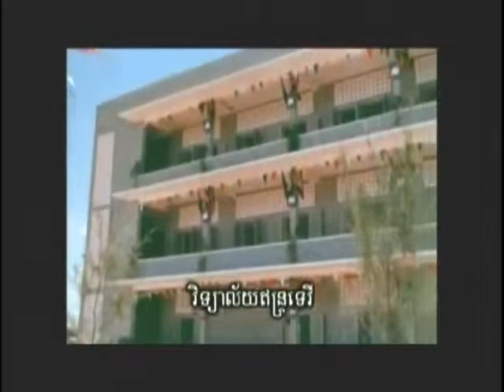VOKA Episode 91 Part 3